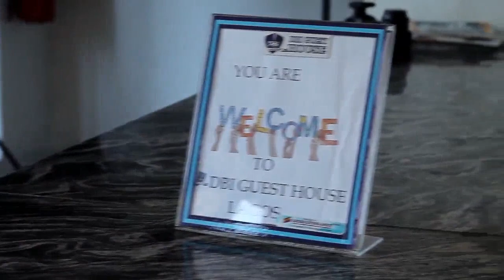DAY 1- Arrival: Academy for Women Entrepreneurs (AWE) 2020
During the week-long program, a diverse group of 100 women selected from a pool of over 6,000 applicants, received lessons on business management, network with like-minded entrepreneurs and mentors, and learnt the practical skills required to create successful and sustainable businesses.